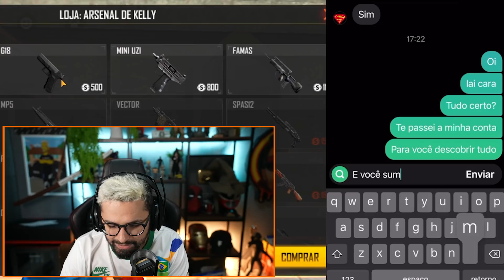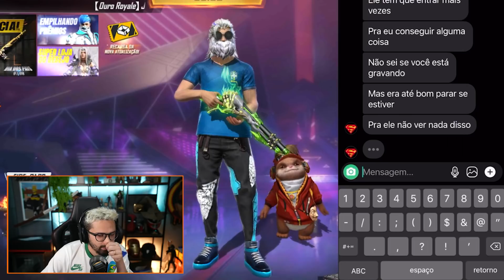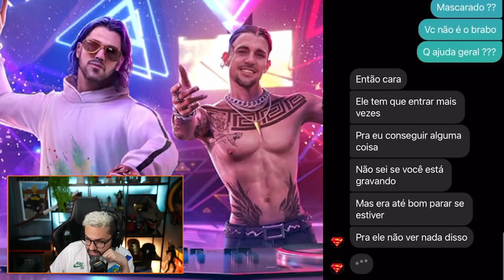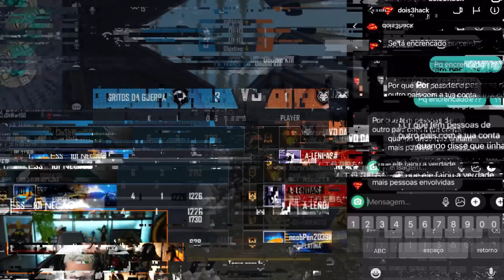PASSEI A CONTA DO FREE FIRE PRO DOISTRÊSHACK DESCOBRIR TUDO E ELE SUMIU...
PASSEI A CONTA PRO HACK DO BEM E ELE SUMIU... MANDEI MENSAGEM PRA ELE PRA SABER O QUE ACONTECEU...